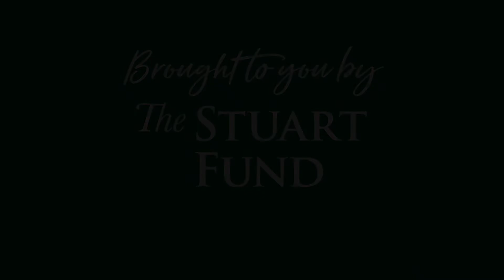Merry Christmas from Stuart!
Enjoy moments from our Christmas concerts performed by our Early Childhood program and the Lower, Middle and Upper School.